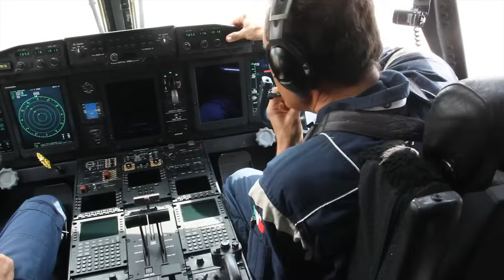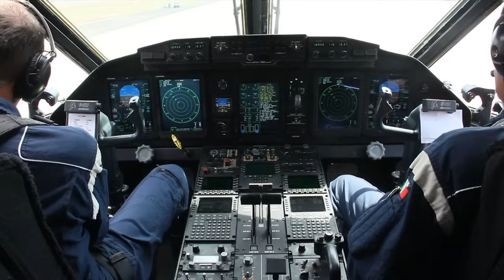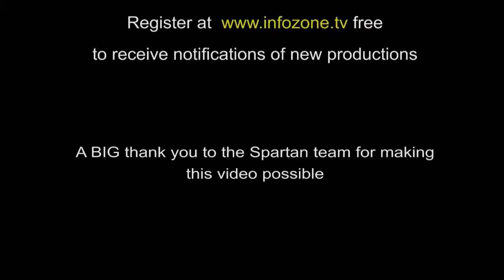AAD 2012 - onboard the Spartan C-27J display.mp4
One of the best displays at Africa Aerospace and Defence (AAD 2012) held at Waterkloof was the Spartan C-27J. The Italian crew went through great lengths to mount our onboard cameras on short notice before their last display at AAD 2012. What a magnificent aircraft with a very friendly and top class crew.
The C-27J Spartan is the perfect fixed-wing multipurpose cargo aircraft for today's diverse missions. Extremely manoeuvrable and versatile, the rugged C-27J boasts the highest power-to-weight ratio in its class and the ability to perform 3.0g force manoeuvres in the style of fighter aircraft, enabling tight turns and a rapid climb and descent. The C-27J can fly further, faster and higher than any other twin engine military transport aircraft in its class.
The C-27J features the unique capability to vary cargo floor height and continuously adjust attitude, ensuring easy loading and unloading of large volume, high-density payloads without ground support equipment and also facilitating drive-in/out of vehicles so that they can be in use immediately.
The C-27J offers significantly more capability than any other aircraft in its class. Its large flight envelope allows it to carry out the most demanding tactical missions quickly, safely and effectively.
The C-27J's structural strength, power and system redundancy provide a high level of safety and an unbeatable mission accomplishment rate. The C-27J has outstanding threat-avoidance capabilities, including a take-off ground run of about 1,900 feet at maximum take-off weight on an unpaved surface. In a tactical environment, the aircraft is capable of climbing to 10,000 ft in 3 minutes, descending from 10,000 ft in under 2.5 minutes, and can handle up to 3.0g forces. At its maximum landing weight, the C-27J has a ground roll of less than 1,115 ft.
No other aircraft in its class can offer a solution with comparable range, payload, flexibility or reliability.